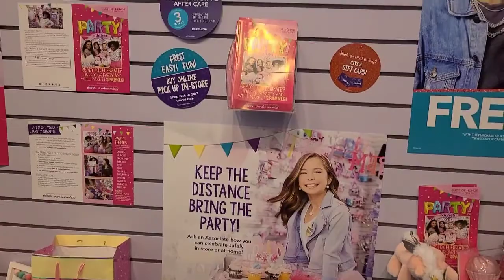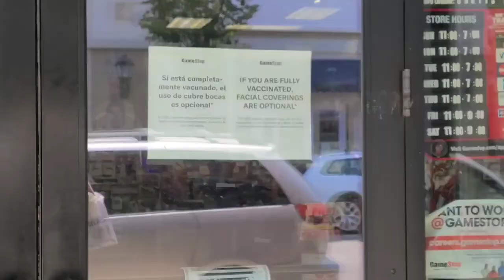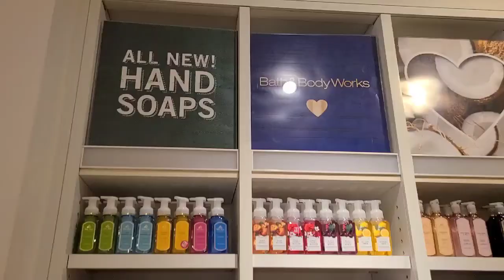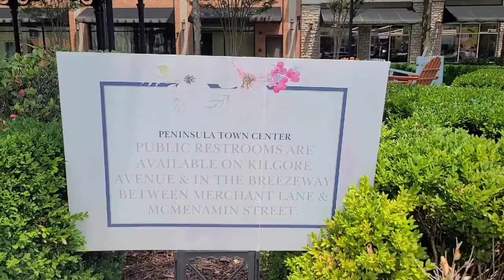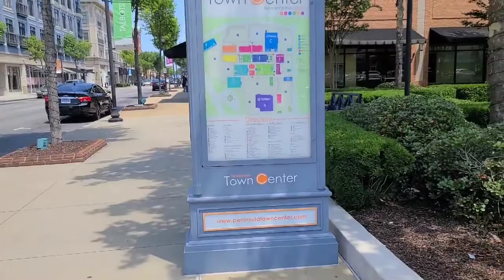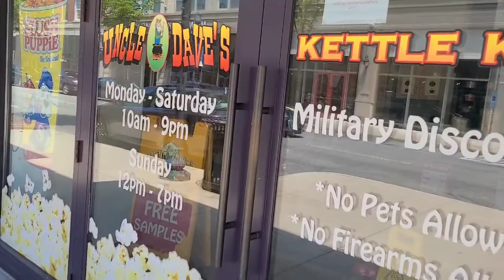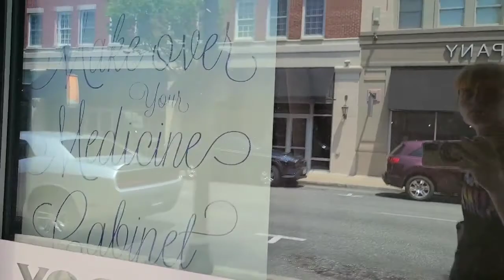PTC Vlog July 2021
Yes, after along ass hard year, vlogs are back! Of course, the pandemic did do some damage which is shown in the video. More vlogs are soon to come so keep an eye out!